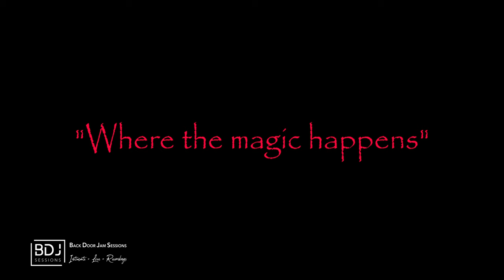Ryan Giles Band - Live at BDJ Sessions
If the Ryan Giles Band was a fairy tail goose, then they have just laid a few golden eggs. Every song has an impelling story line and I found myself getting caught up in the magic and energy of all. The mature vocal of Ryan Giles embedded in the musical talent of the band makes for a great future for these guys. A big thankyou from BDJ Sessions and Crew

Bio
A seasoned guitarist and vocalist since the late 90’s, whose passion for creating and performing shines through in everything he does. Independent Australian singer-songwriter Ryan Giles is a born storyteller whose strong groove driven guitar picking accompanied by a few crafty harmonica licks has earned him a cult following from over two decades of performing in hundreds of pubs, clubs, music festivals, weddings and backyard parties across the Great Southern Land.

Ryan has a style of his own combining the sounds of Blues, Roots, Funk, Hip-hop and Reggae to create songs that resonate, entice and delight. Backed by groove-heavy beats, infectious melodies and coupled with intelligent, positive and conscious songcraft. His debut E.P ‘The Daily Harp’ and full length album ‘Ivanhoe Express’ have had high rotation on many car stereos and mixtapes across Australia and abroad. With his latest album due for release in late 2023.

From solo, trio or a 4 piece lineup, Ryan Giles live is a real, raw and engaging experience.

Ryan Giles Band
Ryan Giles - Rhythm Guitar and Lead Vocals
Justin Wernicke - Lead Guitar and Backing Vocals
Andy Canessa - Bass
Patrick Isles - Drums